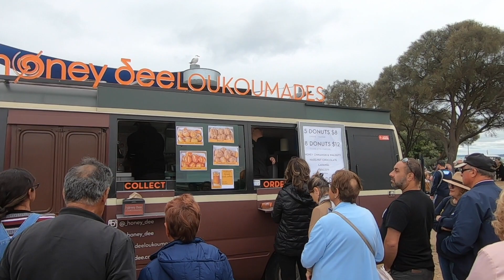GREEK FESTIVAL in RYE VICTORIA - MANASIS GREEK DANCE SCHOOL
We attended a Greek Festival in Rye.   The Festival was for the Older Generation of Greeks.  They had several food vans and pop up Tents with things on Sale.  The Local Radio Station 3XY also broadcast live from the Festival.  The highlight however were the Greek Dancers from Manasis Greek Dance School.   I hope you enjoy the video.

The Festival was organised by ΟΜΟΣΠΟΝΔΙΑ ΣΥΛΛΟΓΩΝ ΕΛΛΗΝΩΝ ΗΛΙΚΙΩΜΕΝΩΝ ΜΕΛΒΟΥΡΝΗΣ. - FEDERATION OF ELDERLY GREEK ASSOCIATIONS OF MELBOURNE